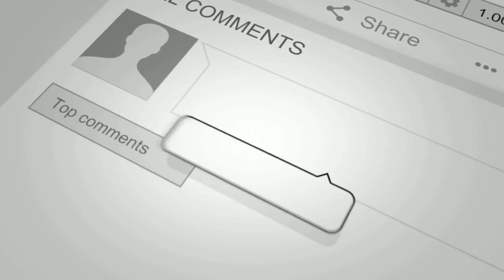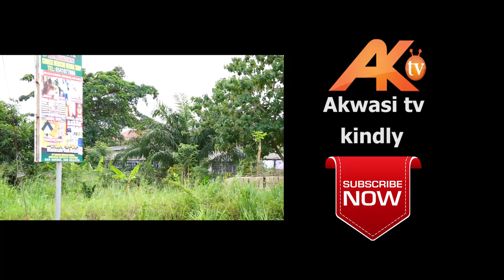NIPA NYE - I WANT CONDENSE MILK FOR MY OBRAYO